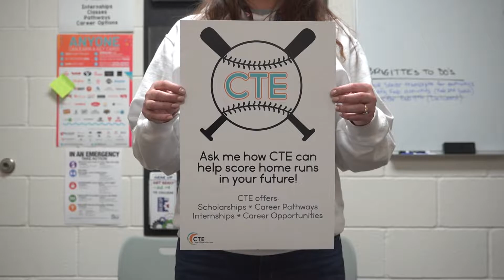Season 3 Episode 17